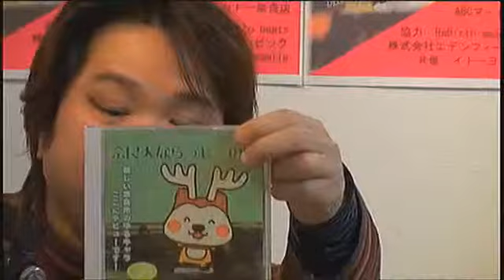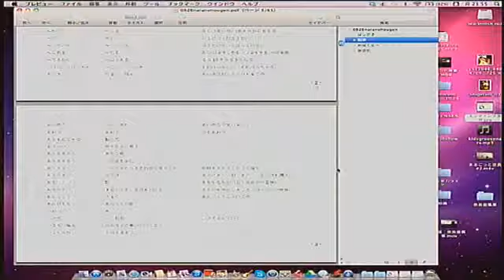【cotocoto beats】 #25 2014.04.07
cotocoto beats（コトコト ビーツ）とは... 奈良発の音楽情報番組！！毎週月曜／23:00〜24:00 ゲストのアーティストによるトーク &amp; ミニライブと県内の軽音部、音楽系サークルを動画にて紹介！！アーティストを主役とした奈良発のミュージックシーンを 全国へ！！世界へ！！発信していきます。